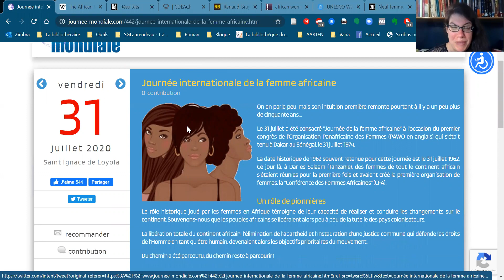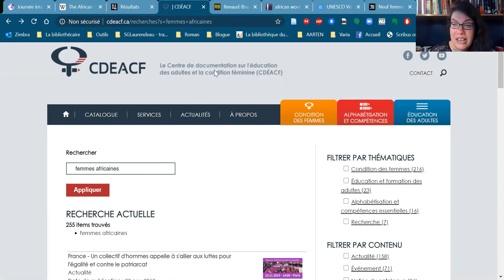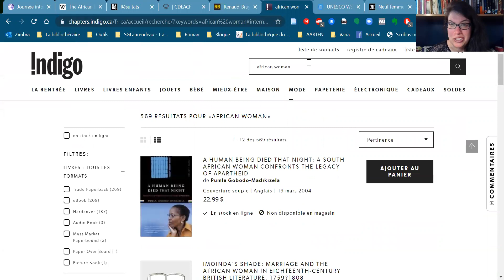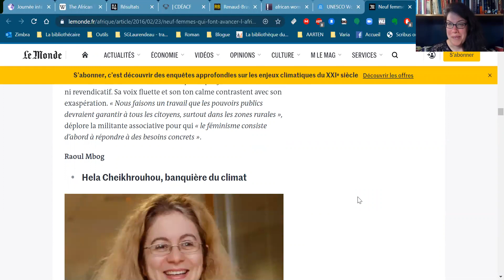31 juillet journée internationale de la femme africaine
Aujourd'hui, le 31 juillet, c'est la journée internationale de la femme africaine. C'est un sujet dont nous parlons peu souvent au Québec, et pourtant, il y a tellement de femmes africaines inspirantes. Je vous présente ici le résultat de mes recherches. Bonnes lectures!